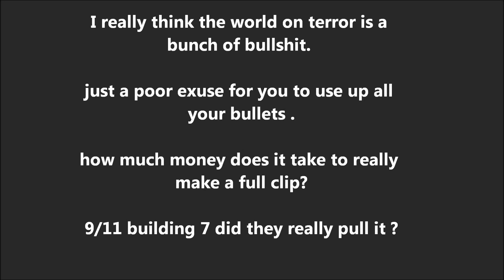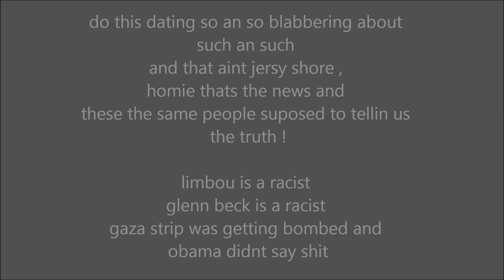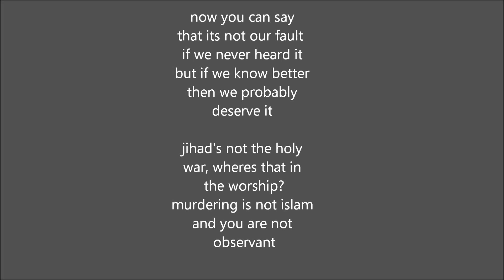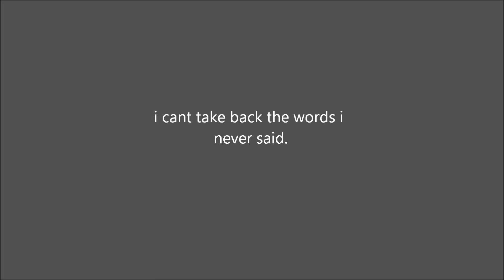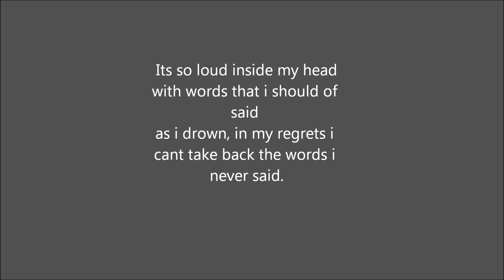Lupe fiasco-Words i never said- lyrics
blablablablablabla